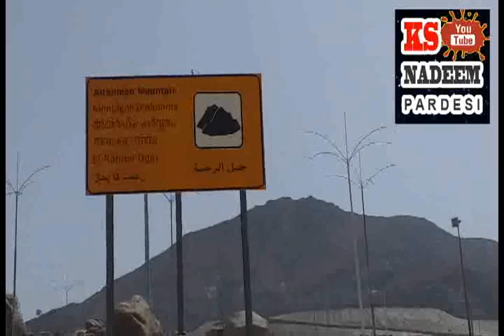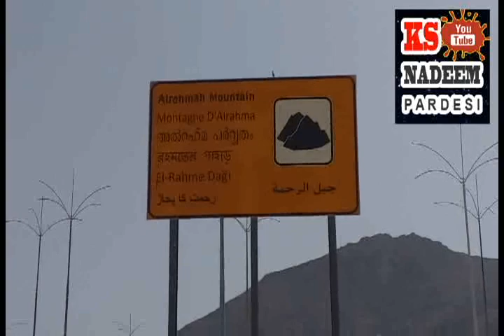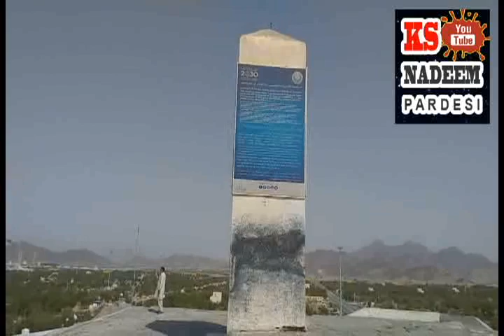Aaj Ham aapko Madan Arafat Mein Jably rahamat ki ziyarat Karvate Hain..